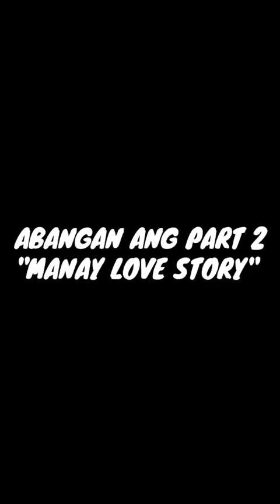MANAY love story/break up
MANAY LOVESTORY/Break up